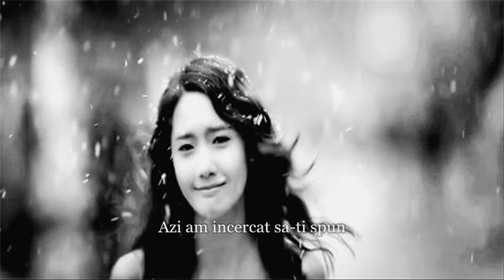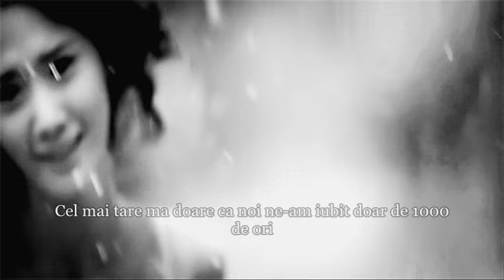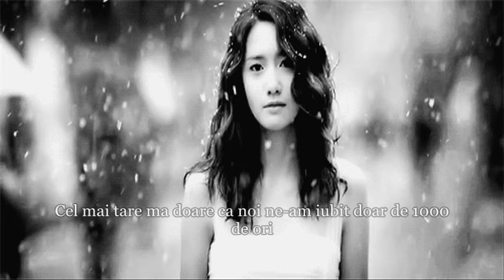Vank - 1000 [Versuri/Lyrics]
I:
 Eu te cautam odata
 Dar nu ma vedeai si ma intristai
 Azi am incercat sa-ti spun
 Ca nu mai am cum
 Sa merg pe-acel drum.
 II:
 Si cantecul e ca sa nu ma uiti
 Nici cand o sa ai ani multi.

 Refren:
 Din 1000 de flori parfumate eu te-am cules
 Din 1000 de masti colorate tu m-ai ales
 Din 1000 de ganduri ce ma chinuie si nu ma lasa sa dorm uneori
 Cel mai tare ma doare ca noi ne-am iubit doar de 1000 de ori.

 III:
 Vreau doar impacare
 Cu dragostea care te distruge si-apoi a plecat
 Si o ultima incercare,
 Mai merita oare sa iubesti cu adevarat ?
 IV:
 Si cantecul nu inseamna 'Pa'
 E un dar de zïua ta.

 Refren:..